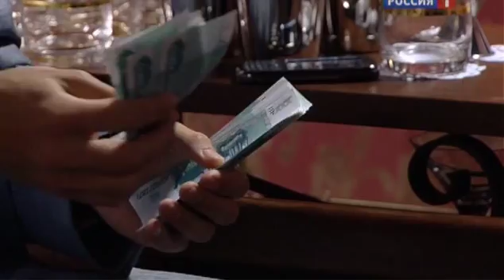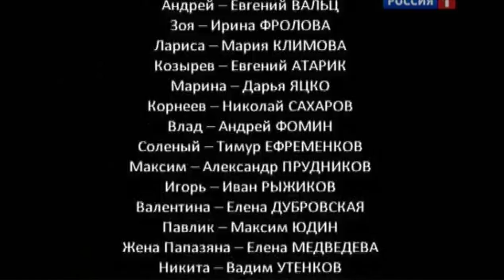30Кровинушка 2012 season 1